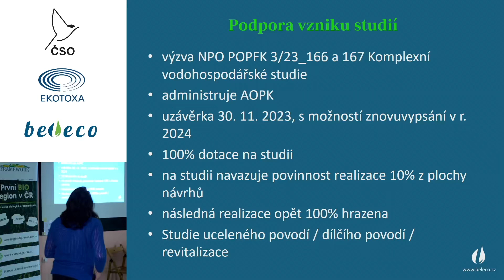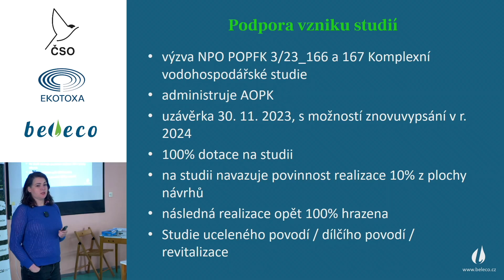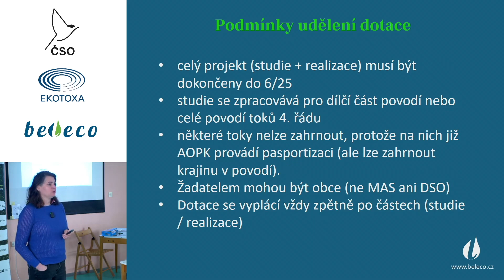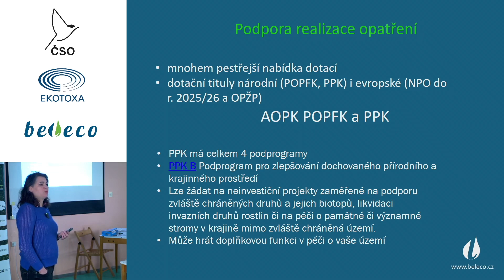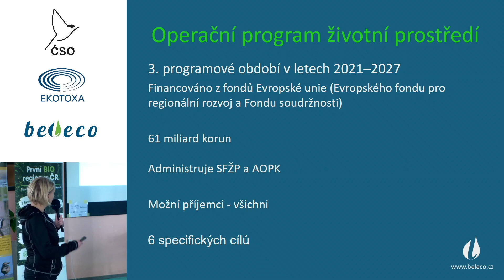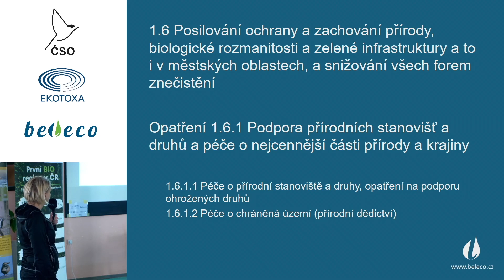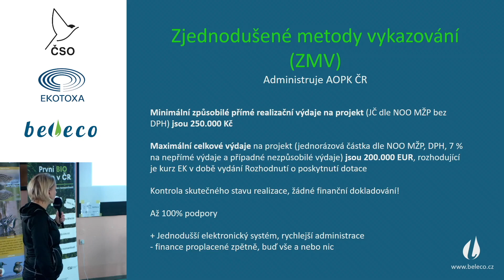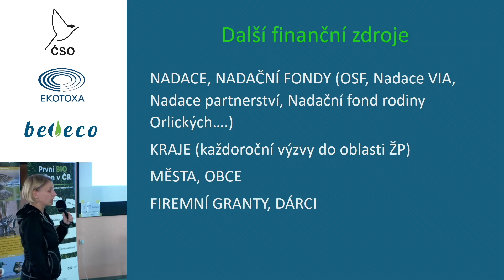Dotační možnosti na realizace opatření v krajině